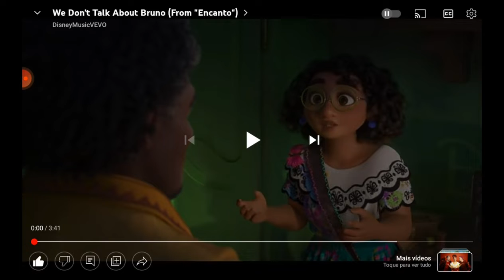Não falamos do Bruno -Encanto filme